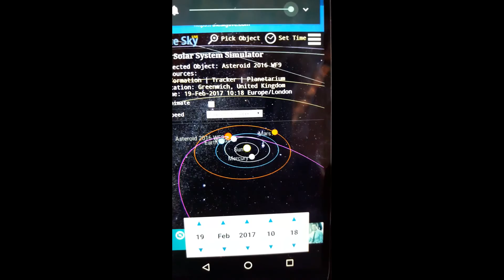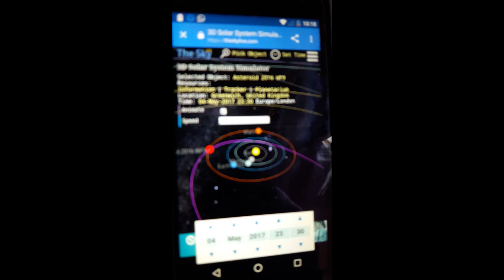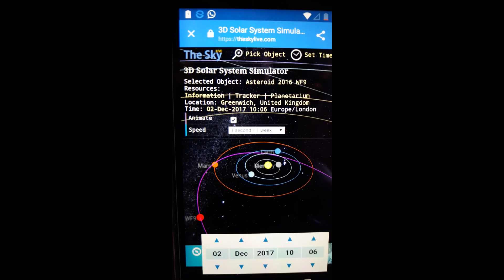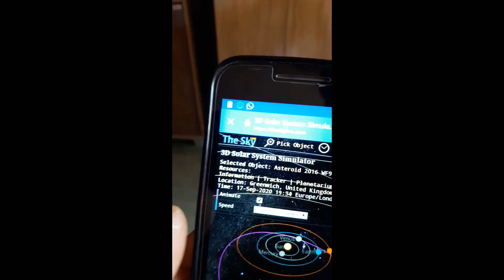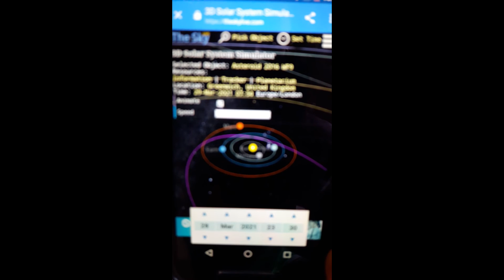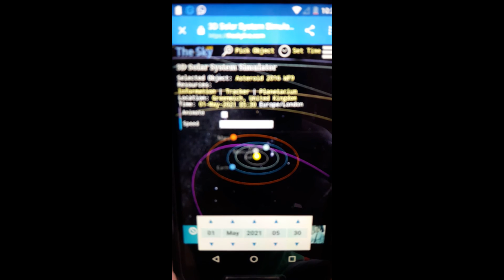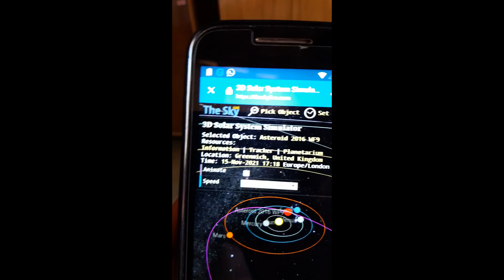nova data do asteroide 2016 wf9 vai atingir a terra pelo the sky